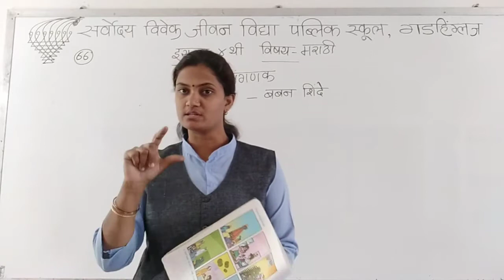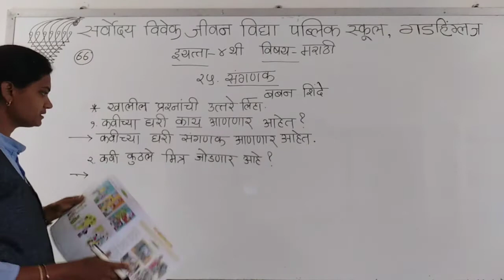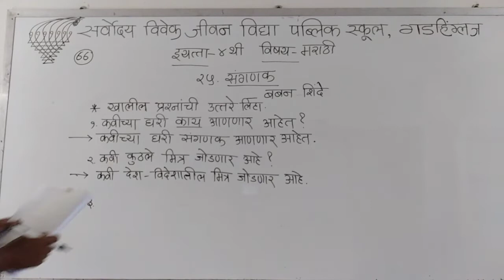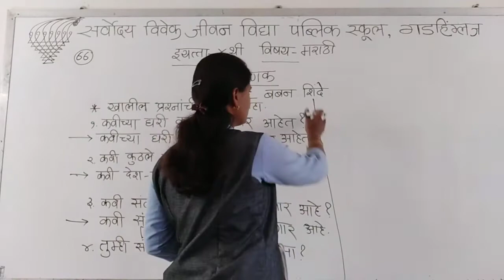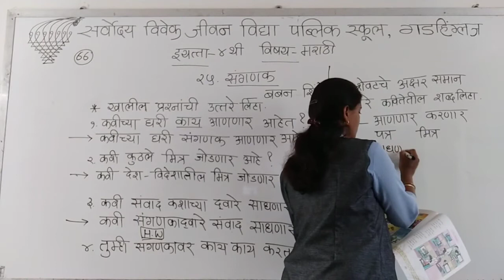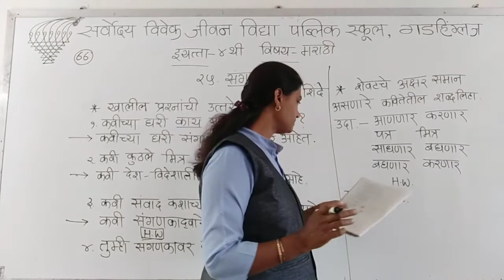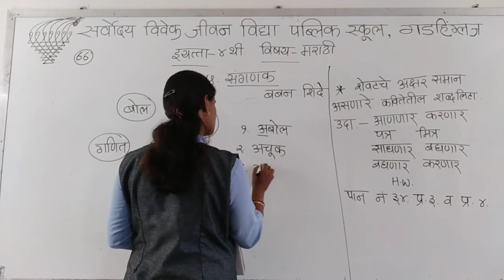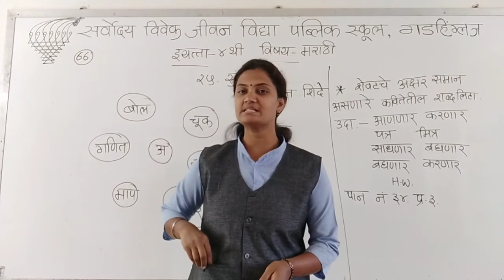SARVODAYA VIVEK JEEVAN VIDYA PUBLIC SCHOOL GADHINGLAJ CLASS MARATHI STD 4 DAY 66